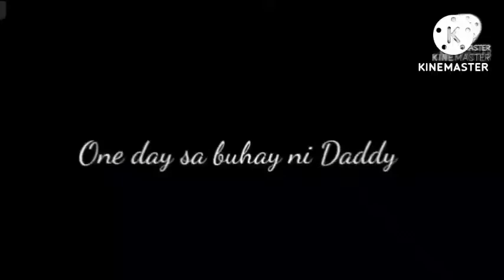1 HOUR MASSAGE STEP BY STEP